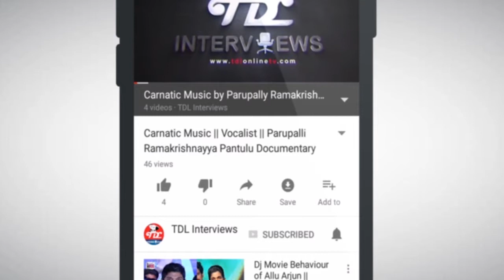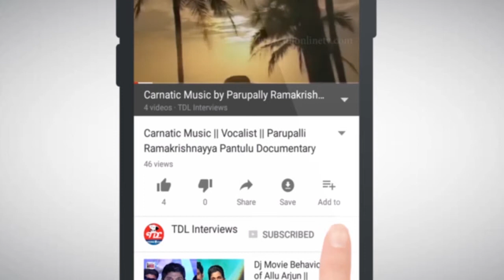Parupalli Ranganath Interview || Part 6 || Srinivasa Govinda Namalu || Sri Venkatesam Manasa Smarami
Parupalli sri ranganath was born in Vijayawada, Andhra Pradesh, India. Parupalli ranganath is a very Famous for Devotional Songs. He is son of famous State & Cine artiste "Gana Saraswathi" Parupalli Satyanarayana. "Gayaka Sarvabhouma" Parupalli Rama Krishnaiah Pantulu, a famous 'Classical Music Guru' is his paternal uncle. He learnt the basics of classical music before progressing to kirtanas. He then went on to learn more kritis from the eminent violin and vocal vidwan, Annavarapu Ramaswami. After completing basic Course in Carnatic Music, Sriranganath came to study at Sri  Venkateswara Kalpeetham, an organisation of Tirumala Tirupati devasthanams, Tirupati. His first famous composition song is ranga ranga ranga pathi ranganatha. that Song is proved him as a Great Singer. and He was Appointed
in Annamayya Project as a singer.

Parupalli ranganath learnt hundreds of "Annamayya Sankeertanams' and other "Vaggeyakara Kritis" under the guidance of Great Music Scholars such as Narayana Iyer, K.R.Ganapathi and Rajanikantha Rao which are an asset to him. Parupalli ranganath has concerted so many programs Organised by various Cultural Associations at all over india and visited other countries. Parupalli ranganath was popular by govinda namalu and srinivasa govinda , sri venkatesam manasa smarami songs. These songs are Most popular in Tirumala Tirpati Devasthanm and other Temples. Parupalli Ranganath compositions are used in telugu film Industry also. His first recording, titled ‘Venkatadri Vennela' was in 1985. He has tuned nearly 600 Annamayya compositions. Parupalli Ranganath has gave so many concert programs and sang so many devotional songs of all the gods like ayyappa, hanuman, and ganesh etc. And he also sang tamil durga songs.

TDL Interviews brings you more about Parupalli sri Ranganath in this episode and TDL Interviews exclusively presents the masters of Carnatic classical music,  Vocal fusion Songs and more... Our guests are experts in carnatic music songs and Classical songs.